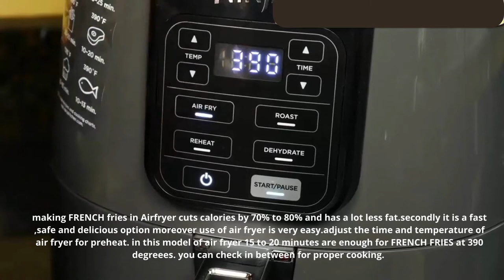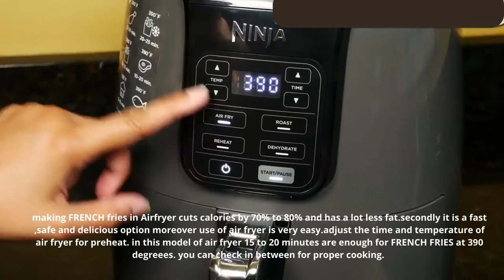French Fries in Air Fryer/ Air Fryer recipe/ Quick and easy French Fries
Hi everyone!
This video is about French Fries in Air Fryer/ Air Fryer recipe/ Quick and easy French Fries.
The air fryer is essentially a fast and furious countertop convection oven—it doesn’t actually fry your food but cooks food with hot air and little or no oil. There are various foods that were conventionally deep fried before but now that can be air fried. A number of next-level air fryers are available. you can also consider the given link model.
The use of air fryers is easy and healthier as compared to deep frying is the reason air fryers got a lot of popularity in past years.

Ninja AF101 Air Fryer that Crisps, Roasts, Reheats, & Dehydrates, for Quick, Easy Meals, 4 Quart Capacity, & High Gloss Finish, Black/Grey